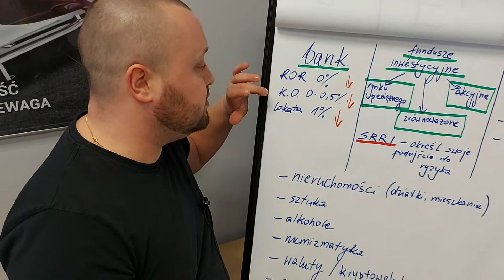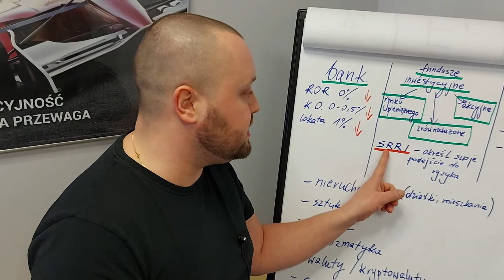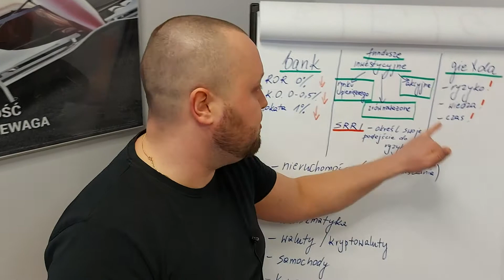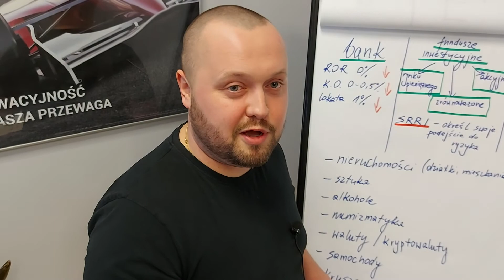Gdzie lokować pieniądze w czasach niskich stóp procentowych?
Ostatnio często mnie pytacie, gdzie trzymać pieniądze. 💸

W związku z powyższym nagrałem dla Was 3 minutowy film 📽 w którym opowiadam o możliwościach lokowania i pomnażania swoich oszczędności.💰

W czasach niskich stóp procentowych nie jest to takie proste. Wybór oczywiście należy do Ciebie, ale mam nadzieję, że ten film da Ci do myślenia 🤔, a te osoby, które nadal trzymają pieniądze na lokatach zastanowią się, czy to na pewno dobra droga.

Zapraszam do zainwestowania swoich 3 minut, a jeśli chcesz wiedzieć więcej na temat zabezpieczenia swojego kapitału, oczywiście służę pomocą i profesjonalną poradą.